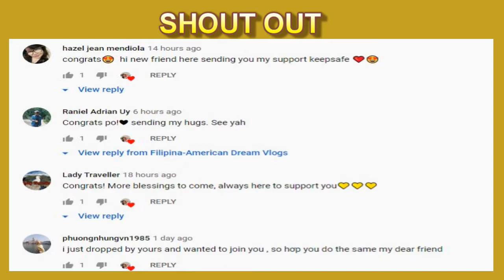HOW TO SEND FRIENDSHIP INVITATION ON A YOUTUBE CHANNEL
Our goal is to make a good and lasting friendship on Youtube where our group or community will grow together. Support is essential in every channeling. We hope that our circle of friendships will bring us to the dream that we have been dreaming of. God bless all. Thank you all friendships for watching.

0:11How to grow channel?